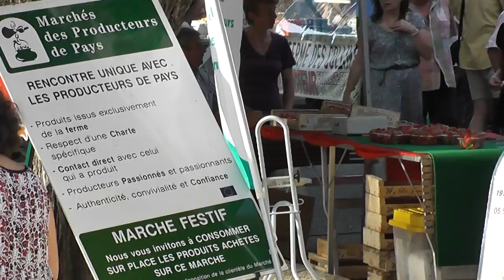SAILLAC : RETOUR SUR LE MARCHE DES PRODUCTEURS DE PAYS DU 5 AOUT DERNIER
Les producteurs avec les produits de leur ferme, authentique, répondant aux normes en vigueur, mettant en valeur leur savoir-faire vous attendent tous les vendredis des mois de juillet et août à partir de 17 heures. L'association et les élus de la commune répondent également présents pour installer la partie festive et faire fonctionner la cuisson, les buvettes, les crêpes et les frites!! Nadine HENDRIEUX s'occupe de la partie musicale avec plus de 30 ans de chansons mis en valeur aussi!! De très bonnes soirées en perspective!! N'oubliez pas les autres sites Treignac, Ste Fortunade, Uzerche! A bientôt!